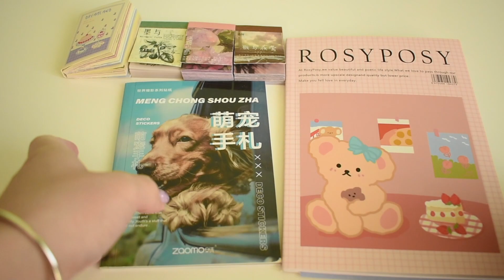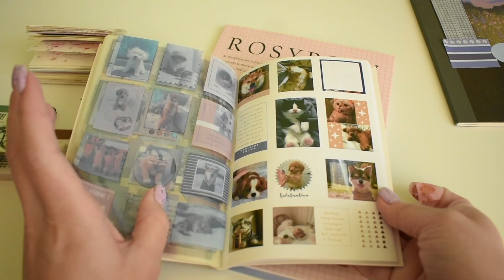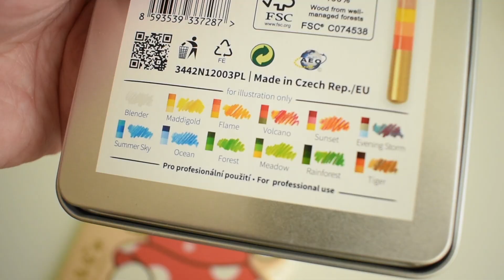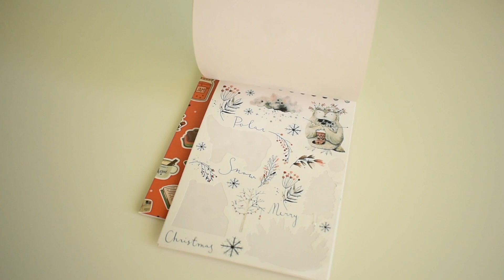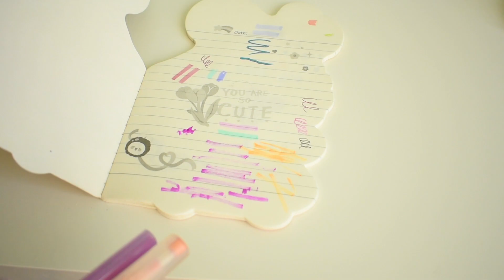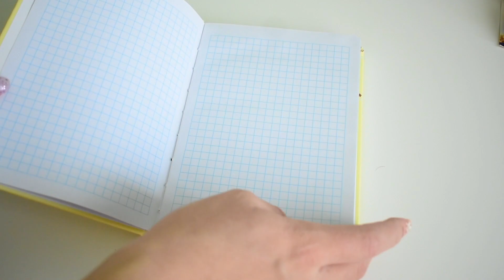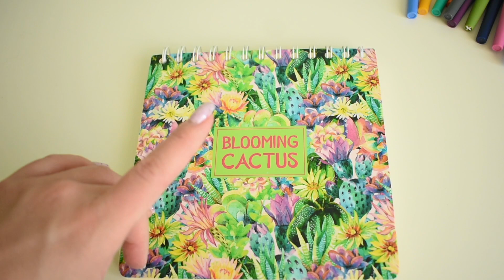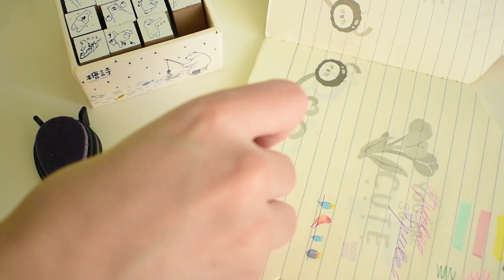КАНЦЕЛЯРИЯ ТОП или ФЛОП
штампы (в точности как мои уже раскупили)